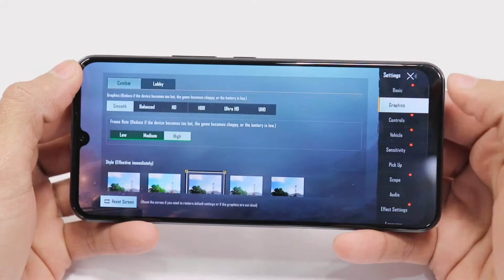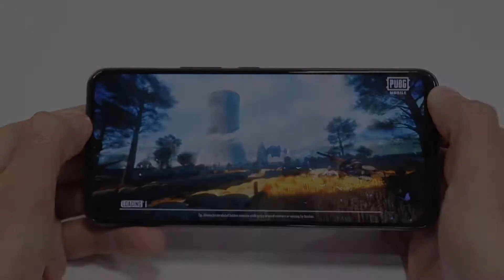Vivo V20 SE Pubg Arena Review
PUBG Graphics

Graphics Quality      Smooth/High
Audio quality            High